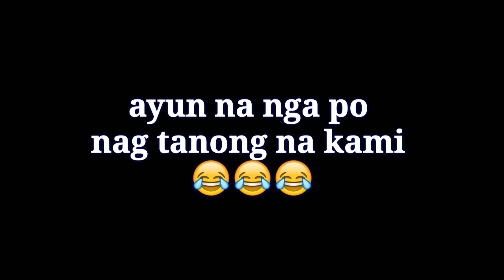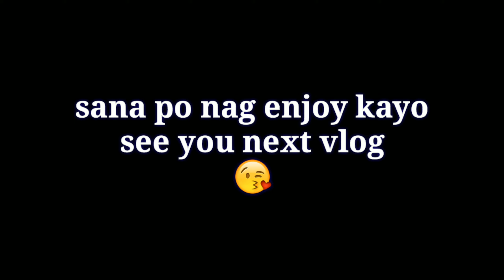2 naligaw kami sa hong kong disneland (2019)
So eto na nga guys ang part 2 ng gala ko with the gang...

Masaya na nakakapagod dahil sa bonggang init pero sulit naman kainan pa din ang bagsak sa huli
Stay positibo lang tayo mga vhesz at happy lang.